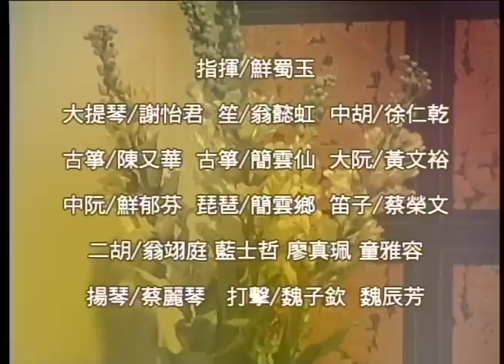Traditional Chinese Music: "Heavenly Home", Chinese Ensemble/Orchestra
This traditional Chinese piece features a small ensemble/orchestra of Chinese instruments. See if you can recognize each one!

This piece is is written about a a group of heavenly beings and tries to capture their beauty with  musical notes.
Performers: TangFeng Orchestra
Organizer/Conductor: XiaoJin Xie